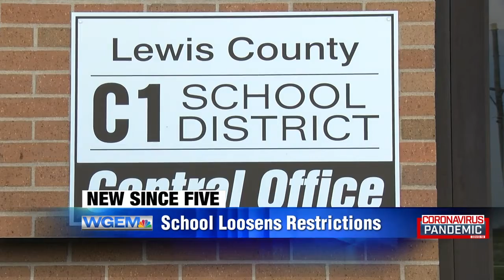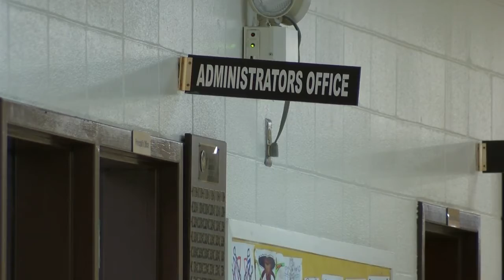Lewis County C-1 drops mask requirement for students & staff